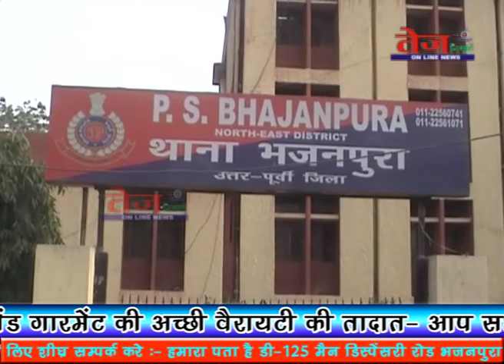Tej Nigahen :- 36 घंटे में बदमाश के चंगुल से शकुशल बचाया मासूम को ......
दिनेश सोलंकी , दिल्ली के थाना भजनपुरा इलाके के सुभाष विहार से 12 मार्च को दोपहर को अगवा हुए 5  साल के मासूम बच्चे को दिल्ली पुलिस ने उत्तर प्रदेश के दादरी से महज़ 36 घंटे में शकुशल  बरामद कर लिया है